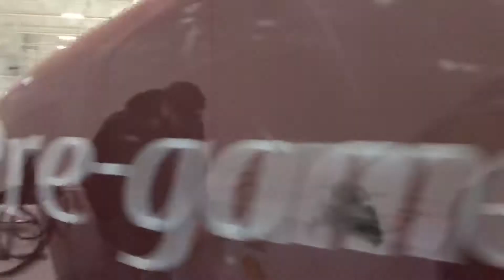Tim Hortons Olympia starting flood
Zamboni starting flood in Renfrew Ontario